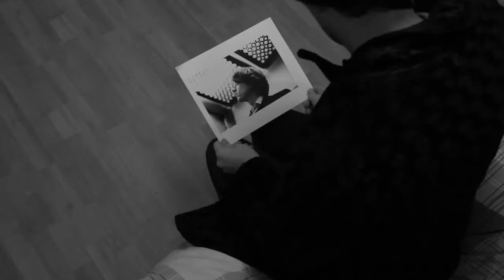Are You Scared.